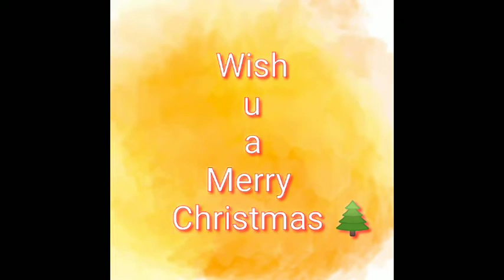CHRISTMAS EYE TUTORIAL 🤶 | 2020 SPECIAL MAKEUP LOOK | BURGUNDY EYE LOOK | RUBIAYATRAHMANLOVES